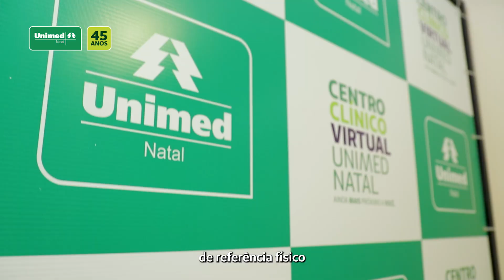UNIMED - 45 ANOS